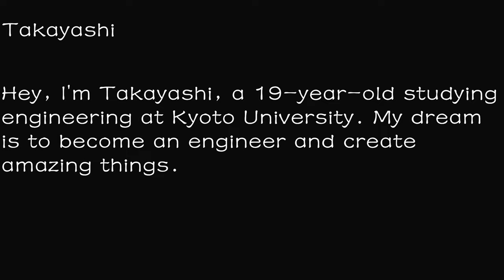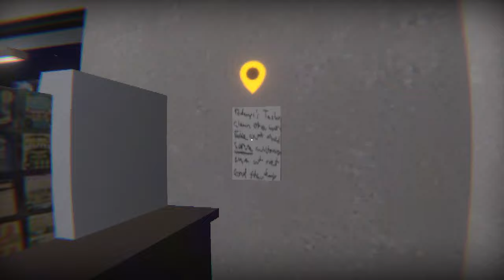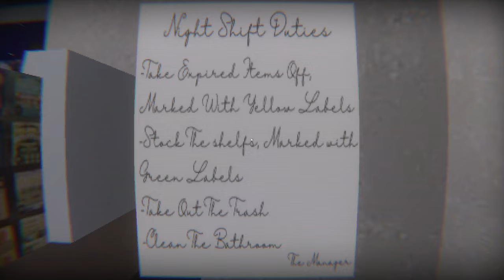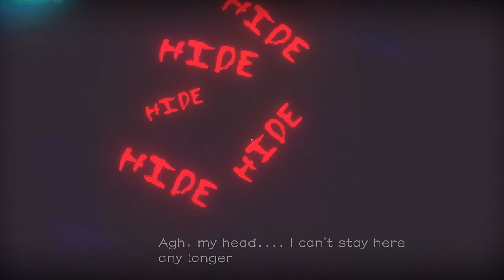A NOT SO CONVENIENT STORE.. (The Yokai Shop)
Another night shift, this time at a gas station. nothing new but once again I'm not here alone. (shocker) as short as this game was, it's pretty good and it did its job of scaring me.

SEND YOUR CONTROLLER IN AND GET IT CUSTOMIZED TO YOUR LIKING!